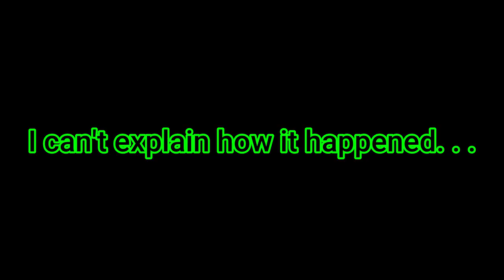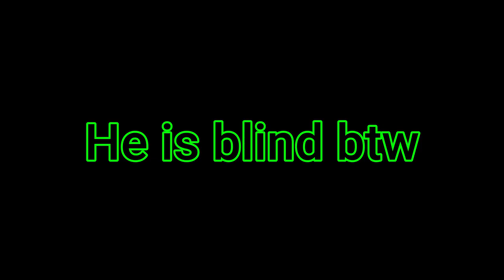This game is better than GTA 5. . . (GTA: San Andreas - Stream Highlights)